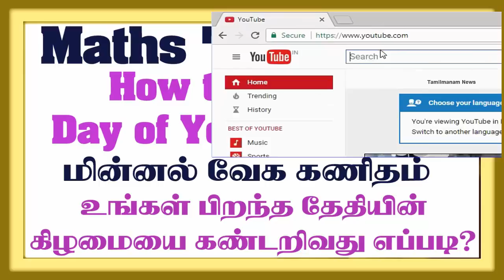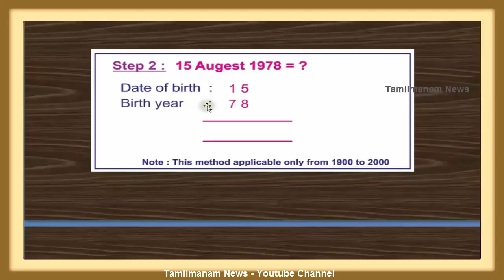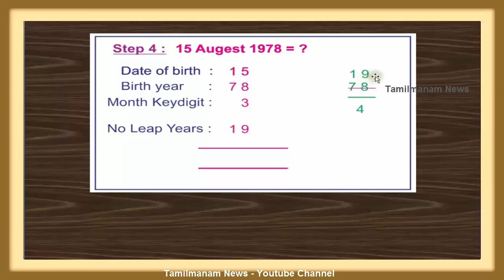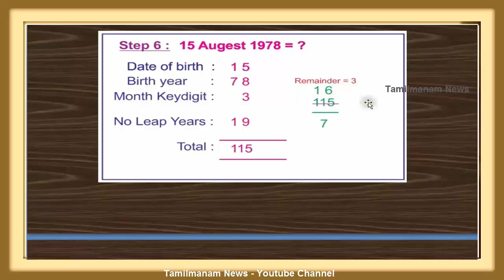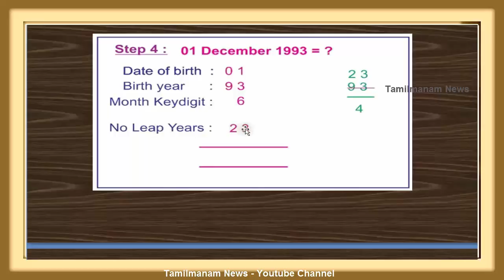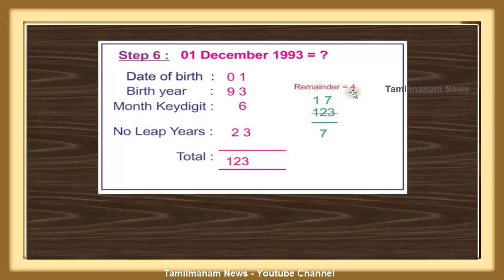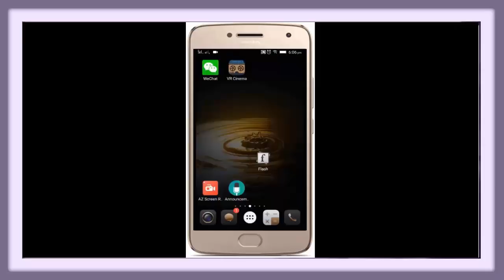How to find the day of the birth date in tamil | Maths Tricks #10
This video explains the how to find the day of any date from the year 1900 to 2000. If you are concentrate in tnpsc, rrb, trb exams this method useful to save your time to find the result. Use this maths tricks play with your friends. ask your friends date of birth and answer the day of that date. They will get surprise about your knowledge.
Shivag's Online Courses
How to buy udemy courses